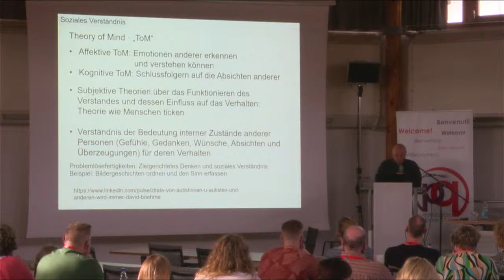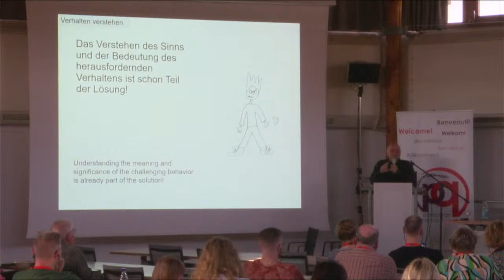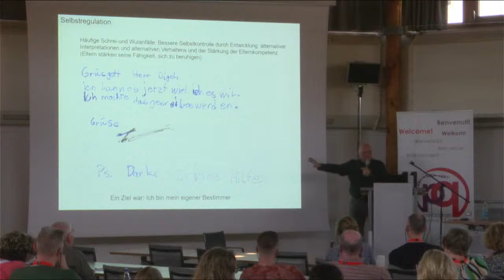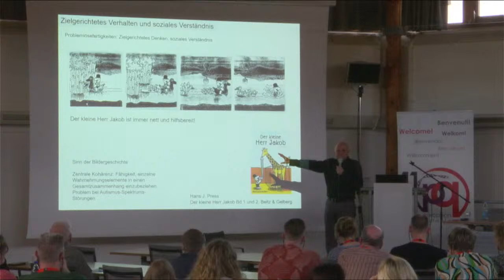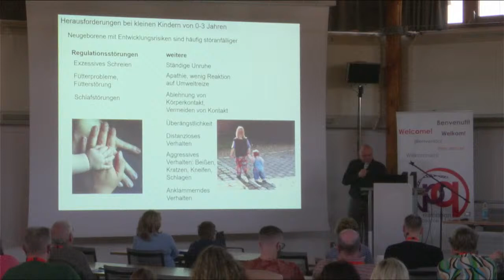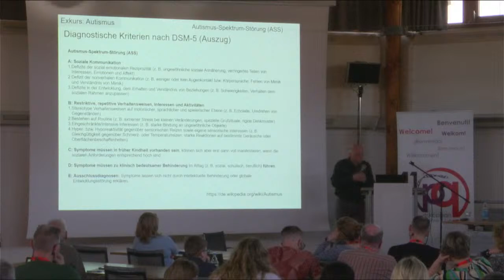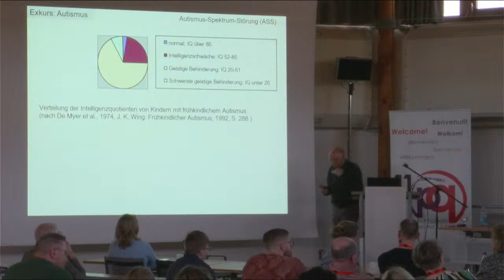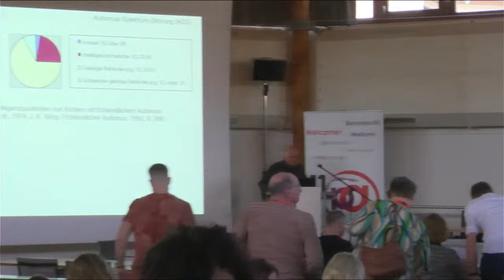Presentation on behavioral issues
Claus Diegel